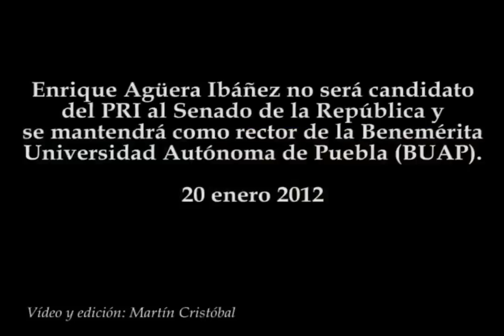Enrique Agüera, declina candidatura al Senado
Enrique Agüera Ibáñez no será candidato del PRI al Senado de la República y se mantendrá como rector de la Benemérita Universidad Autónoma de Puebla (BUAP).
20 enero 2012